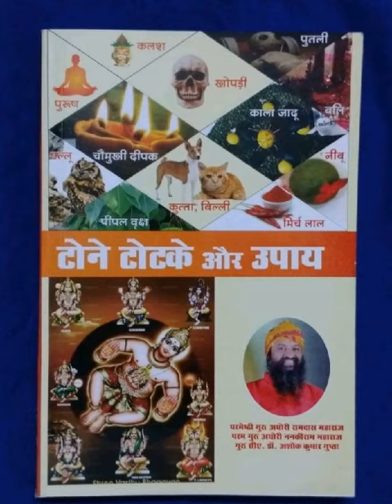केले के पत्ते का पूजा मे महत्व